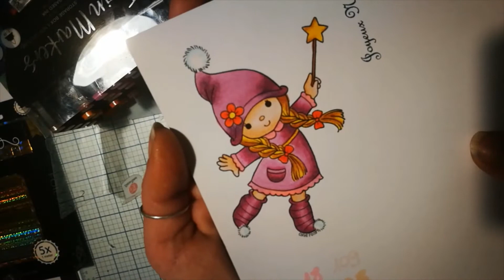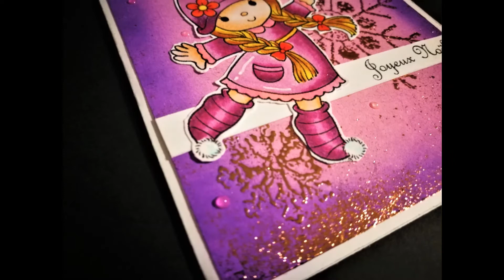CARTE #006 - Distress Oxyde, Foil et Plastifieuse - Aurélie Craft Studio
Bonjour, bonjour,

Aujourd'hui envie d'entrer dans le monde des bisounours 😁

Je vous propose donc cette petite carte de noël que j'ai réalisée avec le tutoriel d'Aurélie Craft Studio, je voulais tester l'astuce du foil avec la poudre à embosser transparente.

Bon bah, je n'ai pas eu un si joli résultat qu'elle, mais ça vient surement du foil, il vient de chez Action, je retenterai avec du Heidi Swap.

Un grand merci Aurélie pour cette astuce, si tu as des conseils, je prends 😁

Cela vous a plu ?

Image : DigiStamp Conie Fong Twinkle Emily Right PNG / Etsy
Page FB : Le chaos créatif de Virginie